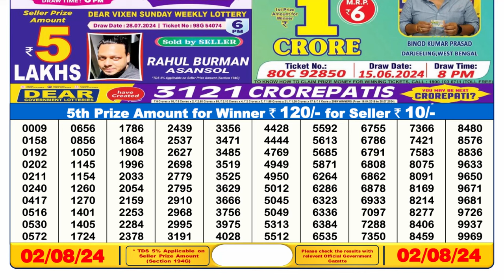🔴Lottery Sambad Live 06:00pm 02/08/24 Day Nagaland State Dear Lottery Result Pdf Download